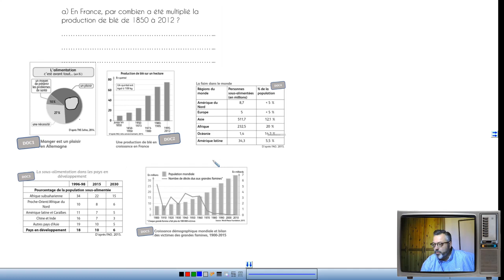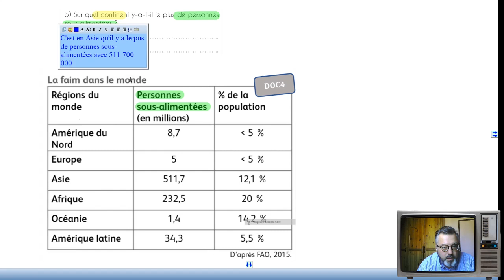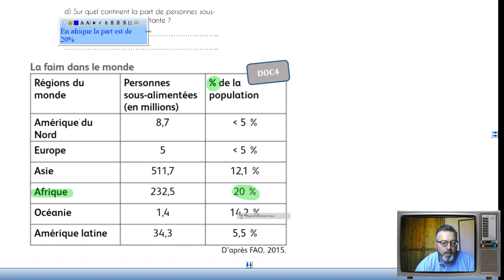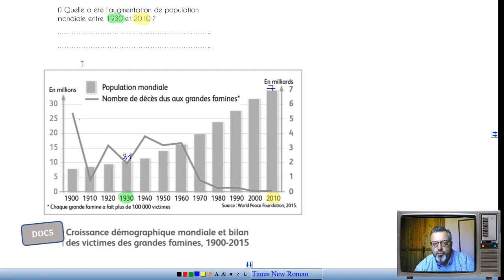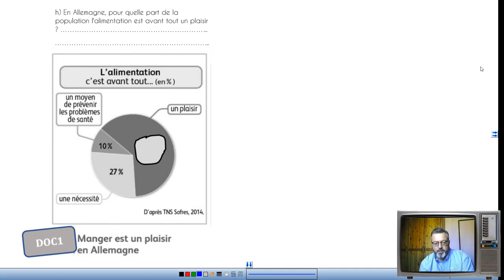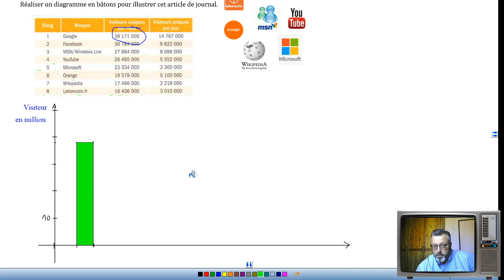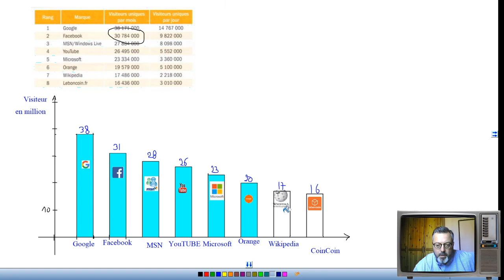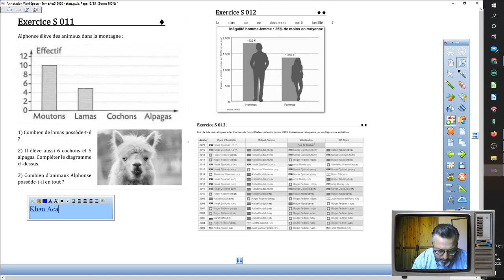5ème vendredi 15 mai